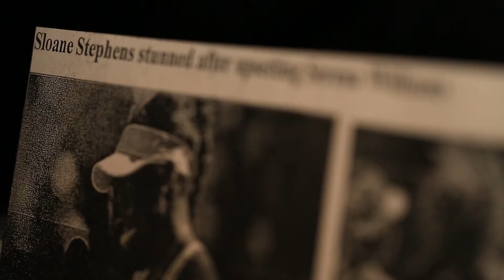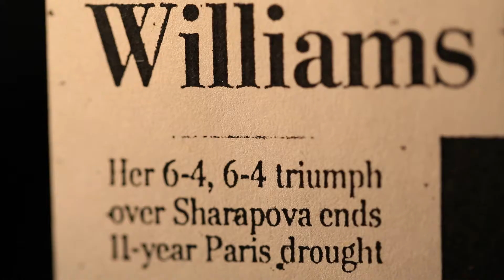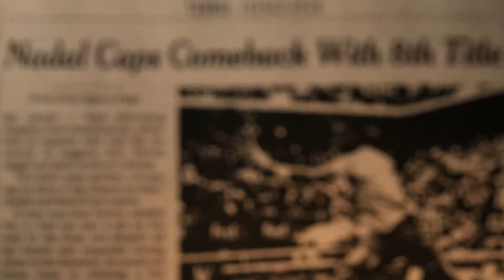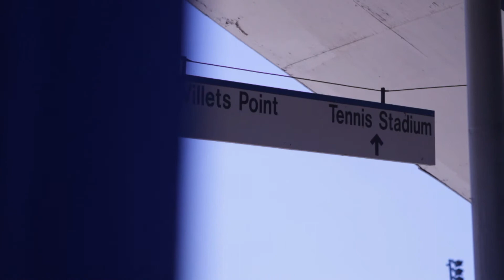Inside the US Open Part 2 -- Mercedes-Benz Tennis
We're the official vehicle of the US Open, sponsor of the Men's Singles Championship, and most importantly, lovers of the game. In this video, you'll hear some of the world's best players look back on some of their best grand-slam moments.